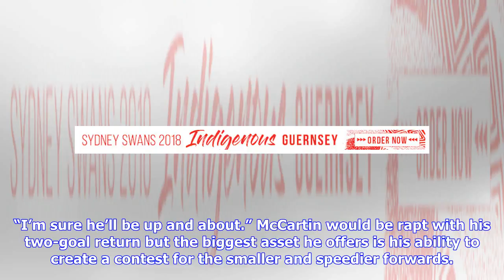Breaking News | McCartin's moment to savour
Florent post match- Rd 9, 2018 SwansTV catches up with Oliver Florent after tonight's win over Fremantle. Tom McCartin celebrates a goal against Fremantle at the SCG on Saturday night. Young Swan Oliver Florent remembers his first AFL goal like it was yesterday and says second-gamer Tom McCartin will cherish Saturday night’s moment to savour. McCartin finished with two majors in Sydney’s 59-point win over Fremantle at the SCG and kicked his first AFL goal at the 13-minute mark of the third term.